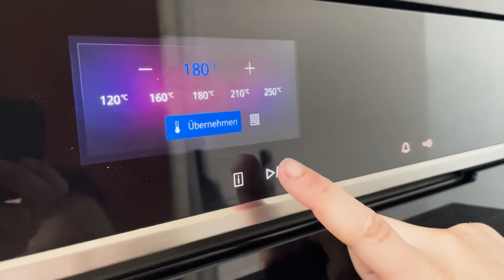MEIN EHRLICHSTES VIDEO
Timestamps
0:00 - Islam
3:50 - Anderer Content?
4:43 - Abnehmen
7:31 - Der Monat der Vergebung
8:48 - Der letzte Brief meines Vaters, Allah Yerhamo